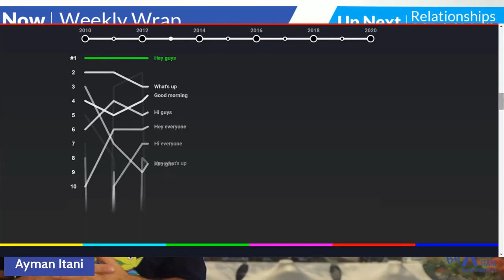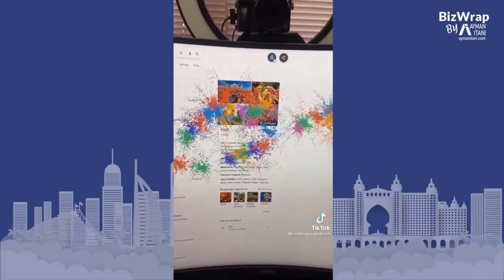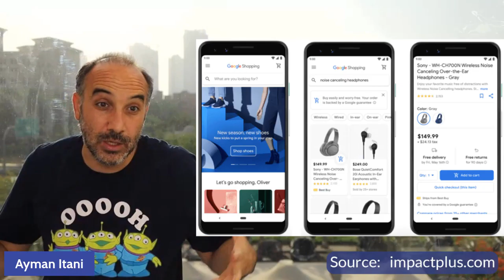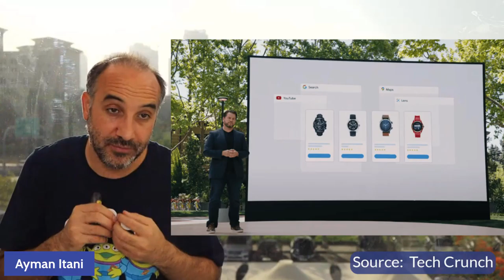Google and Shopify Partner up, the Most Overused YouTube Greetings and more...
*How would you start your videos on Instagram or YouTube? YouTube collected the most popular videos from various vloggers with a large number of subscribers. Through an algorithm and the subtitles generated by YouTube itself and those inserted by the creators, it calculated and shared what the top five used greetings were. Hint: it is nauseating ;)

*Google announced its partnership with Shopify. Now 1.7 million merchants on Shopify will be able to benefit from Google’s services as more than a billion people go through Google’s shopping journey daily.

*What do Netflix, Majid Al Futtaim, and Anghami have in common?  They are using AWS, Amazon’s Web Services. AWS is in the process of building its own data centers in the UAE.  Data served to you will be provided locally from within the country, thus making the load times much faster and meeting certain government requirements for data to be in the country.

This video was a featured segment in my live business show on LinkedIn called Biz Wrap.
The next episode is on Monday, June 28th, at 5:30 PM (UAE).
Use the link below and click on "Remind Me" to be notified.